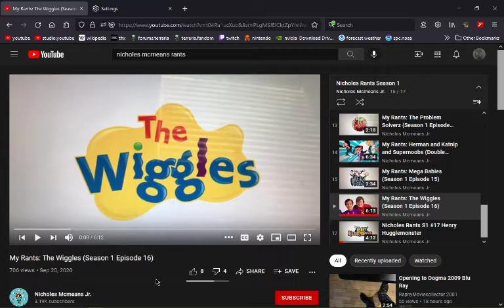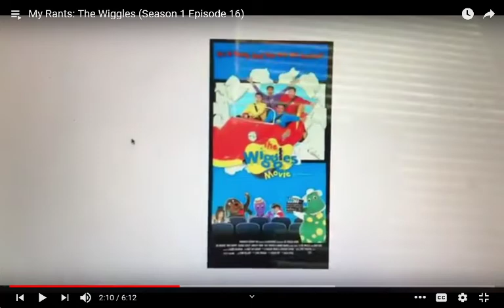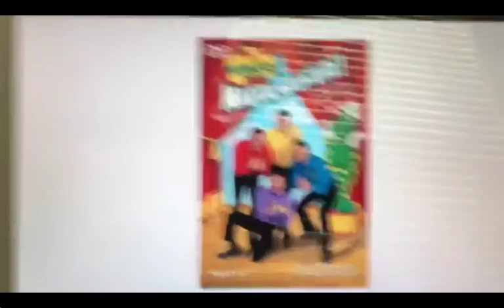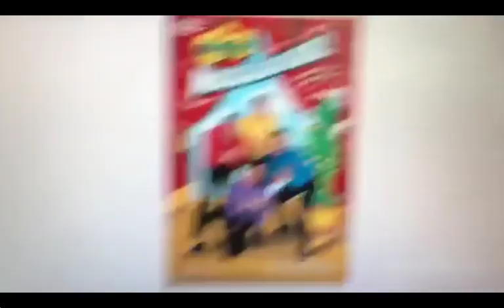My Commentary On Nicholes McMeans's Rant On The Wiggles Part 1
No CYSDN Allowed On My Channel

If you Like the wiggles I Respect Your Opinion!

CYSDN Actually Made A Rant on my fucking favorite show Blue's Clues (If She Exist, i would pet her) But If She Exist, He Would Feed Her Chocolate WHICH IS ANIMAL CRUELTY, AND BAD ENOUGH, DOGS WILL GET SICK IF YOU FEED DOGS CHOCOLATE!